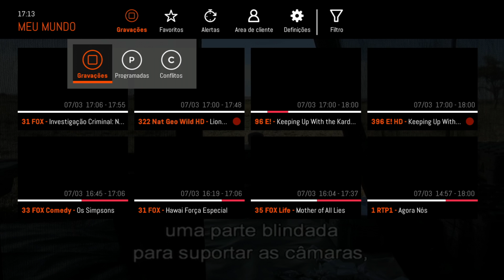NOWO TV Tutorial | Como agendar uma gravação?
Faz sentido adormecer à espera do seu programa preferido? A nova box permite agendar gravações para que nunca mais perca um episódio, siga aqui o nosso tutorial.